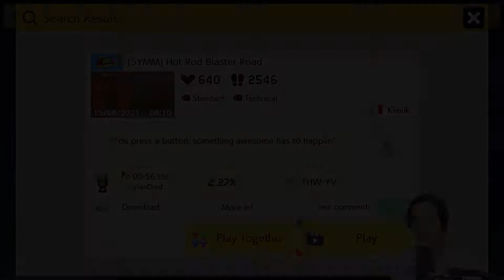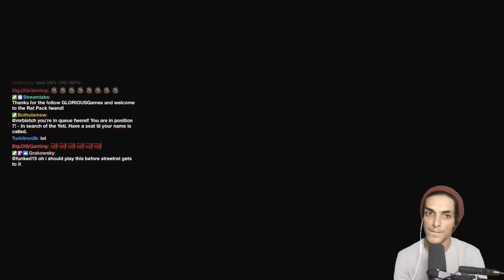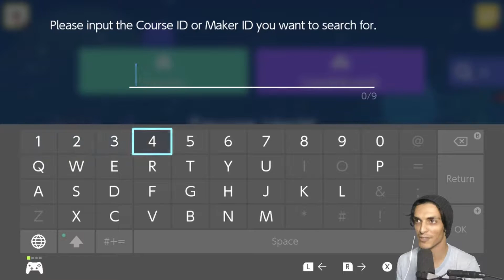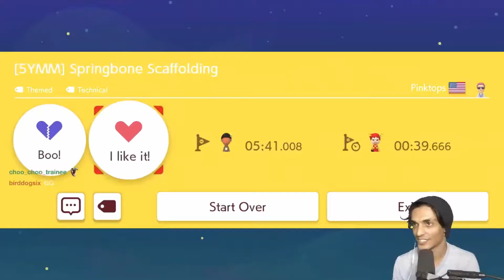The Creativity is AMAZING! [5YMM WEEK 1]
Level showcase of Week 1 of 5YMM! It's a long video because the levels were continuously great!

00:00 Hot Rod Blaster: 476-THW-YVF
06:57 Woodeh Vessel Galaxy: B0P-PDQ-1HG
16:30 Push-Through Pond: SM7-YT3-KKF
20:30 Cosmic Compass: 4MN-91Y-1VG
34:33 Super Spiny Brothers: 2X9-HG3-2RF
39:10 Springbone Scaffolding: 66F-PHN-WQG
45:22 Skyward: 6LY-X63-T4G
55:53 Banzai Banzai Banzai Bill: NPT-7VT-YLG